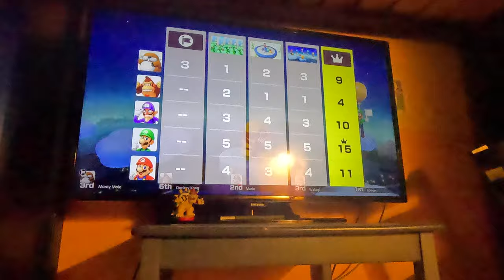(4K60fps) Super Mario Party Jamboree Episode 86 - Victorious Western Land Part 10 (30 Turns)